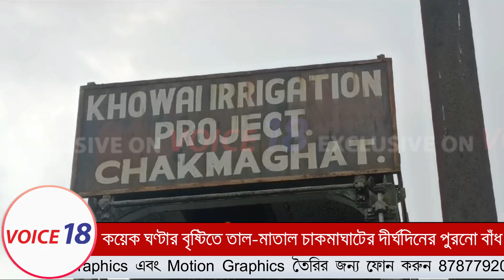Chakmaghat : অতিরিক্ত জলপ্রবাহের কারণে বিপদজনক অবস্থায় চকমাঘাটের দীর্ঘদিনের পুরোনো বাঁধ || VOICE 18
VOICE 18
Name of Production House: FLAXEN MEDIA WORKS